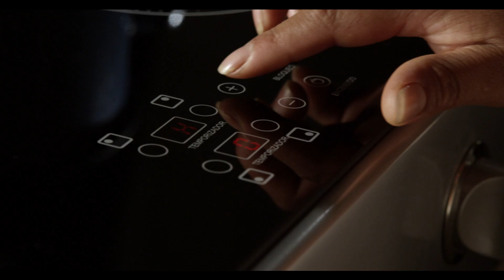Nacimos para vivir cambios (2)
Campaña nacional de cocinas de inducción
Ecuador 2014